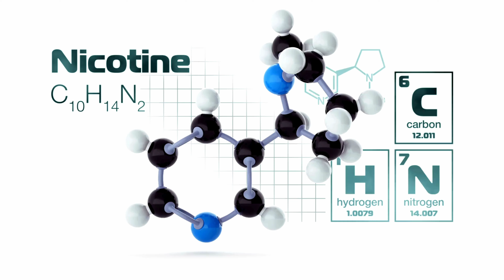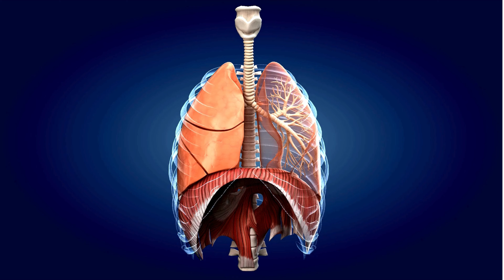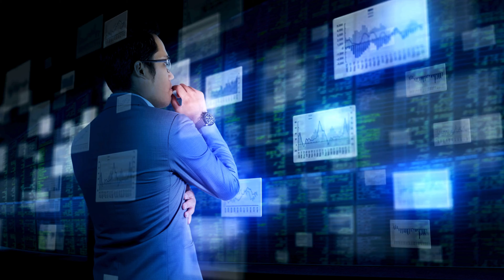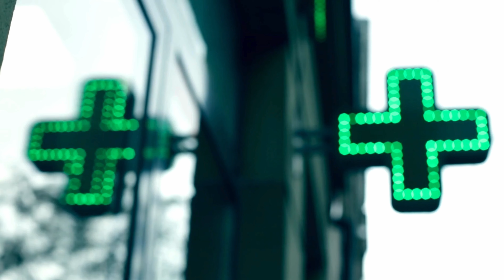¿Sirve el cigarrillo electrónico para dejar de fumar? ¿Es el vapeo saludable?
¡Vapeo: Adiós al mito, hola a la salud!

Soy Cristóbal Abrio, farmacéutico en Farmacia Federico Mayo 23 en Huelva, y en este video quiero hablarte de un tema que me preocupa como profesional de la salud: el vapeo como herramienta para dejar de fumar.

En los últimos años, el vapeo se ha popularizado como una alternativa supuestamente menos dañina que el tabaco tradicional. Sin embargo, cada vez más hay más evidencia de que esto se trata de un mito

¿Por qué el vapeo no es una buena herramienta para dejar de fumar?

La mayoría de los líquidos de vapeo contienen nicotina, la cual es altamente adictiva.
No solo no te quita la dependencia de la nicotina, sino que la mantiene e incluso puede aumentarla.
Es especialmente peligroso para jóvenes y adolescentes por su cerebro en desarrollo y mayor susceptibilidad a la adicción.
Existen estudios que demuestran los efectos perjudiciales del vapeo para la salud, como la presencia de metales pesados en la orina de niños vapeadores.
La industria del vapeo está plagada de estrategias de marketing dirigidas a niños y adolescentes, lo que resulta especialmente preocupante.
No hay evidencia científica sólida que respalde el vapeo como herramienta para dejar de fumar.
Las tabacaleras están detrás de la industria del vapeo, no al contrario, como muchos creen.
Entonces, ¿qué puedo hacer si quiero dejar de fumar?
Acude a tu sanitario de referencia
La terapia conductual es fundamental para romper con los hábitos asociados al tabaco.
Existen medicamentos y terapias que pueden ayudarte a dejar de fumar de forma efectiva, pero lo más fundamental es el tratamiento conductual

No te dejes engañar por el marketing del vapeo.

¡Tu salud lo vale!

En este video te explico en detalle por qué el vapeo no es la solución para dejar de fumar.

Deja un comentario si tienes alguna duda o sugerencia.

00:00​ Introducción y presentación del tema
00:18​ ¿Qué es el vapeo?
00:43​ Por qué se popularizó el vapeo
01:28​ ¿Es el vapeo una buena herramienta para dejar de fumar?
02:59​ Riesgos del vapeo y su impacto en la salud
03:55​ Influencia de la industria tabacalera en el vapeo
05:05​ Resumen y recomendaciones para dejar de fumar
06:33​ Despedida y cierre del video

P.D. Si quieres que haga un video sobre los efectos perjudiciales del vapeo en detalle, ¡déjamelo saber en los comentarios!